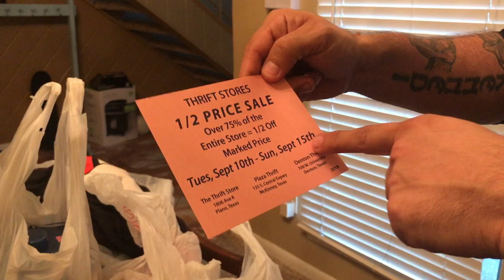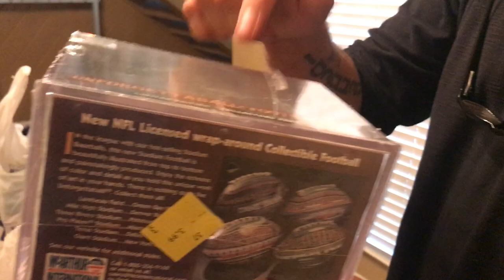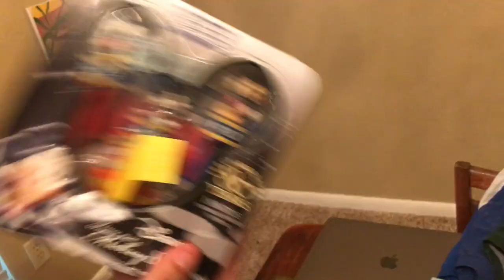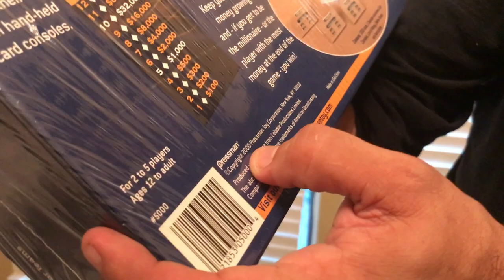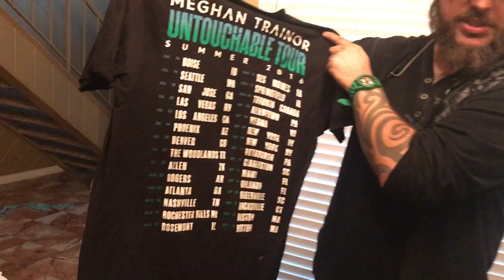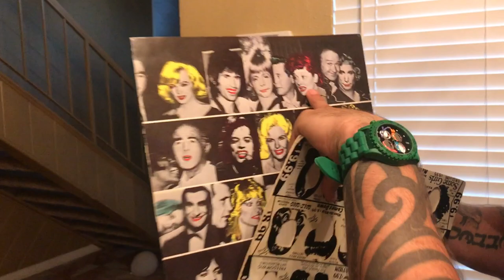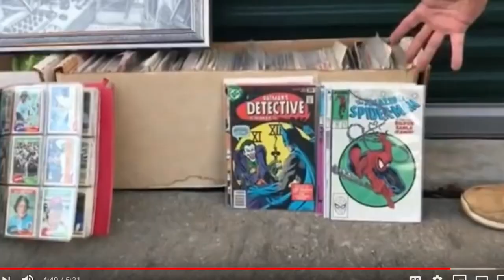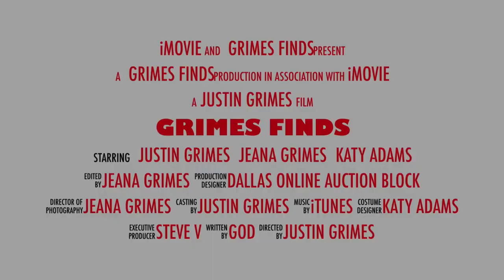$200$ We FIRED ourself for the Day! Lets go THRIFTING! $200$